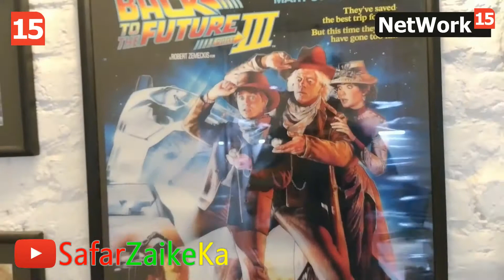🅵🅴🅰🆃🆄🆁🅴🅳 How to bake Chocolate Cake in just 10 Minutes at home | Ramni Ralhan Recipes | The Khansama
The Khansama : Episode # 01
Recipe : Chocolate Curd Cake (Bake the Cake in just 10 Minutes)

The Khansama is a very unique Food Show in which we show you Amazing Recipes. We make new recipes in every episode, we show you the procedure to make the recipe and after that we taste it and give you the Food Review too.

If you have any unique recipe and want to be featured in our show
(Name, Age, City, Profession, WhatsApp Number, Facebook URL & Instagram ID)
We will try to include your recipe in our upcoming episodes

In this episode our The Khansama We have baked "CHOCOLATE CURD CAKE" in just 10 Minutes with Chef Ramani Ralhan

To fulfill all of your requirements in terms of cooking and baking
Please contact Perfect Cookery Classes

Covered By :
Farhan Abdullah
Best Food Blogger in India
Best Food Blogger in the world
Best Food Blogger on YouTube

Amazing Recipes
Make Amazing Cakes at home
Chocolate Curd Cake
How to make curd cake
How to make curd cake at home
Bake a Cake at home in just 10 minutes